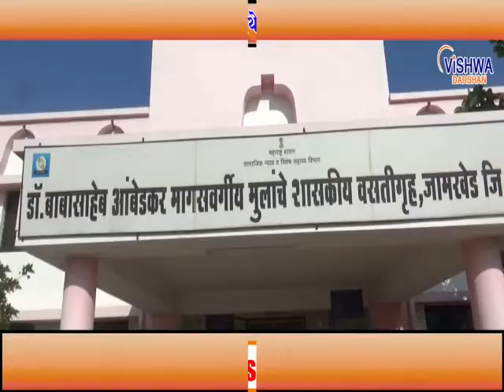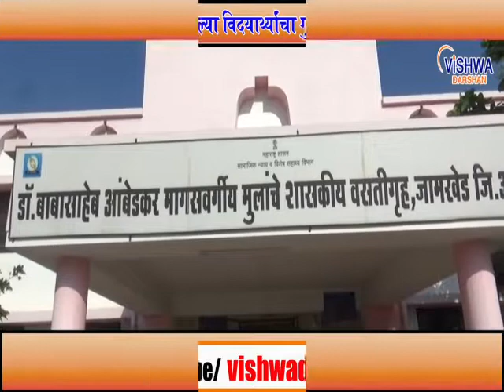डॉ.बाबासाहेब आंबेडकर वस्तीग्रह जामखेड येथे पालक मेळावा व बक्षीस वितरण समारंभ